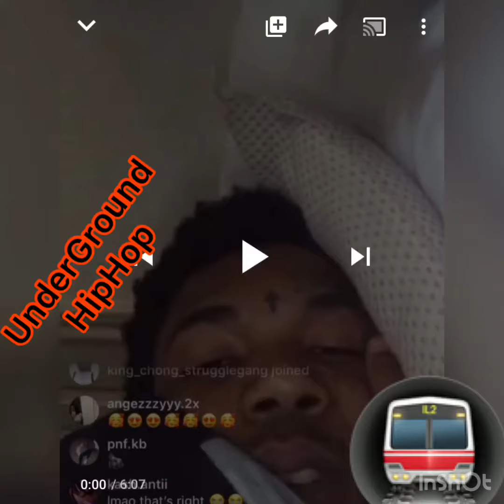Apegang 21shotz on live with YTN Murdagang Lil Greg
Apegang 21shotz on live with YTN murdagang southside Lil Greg